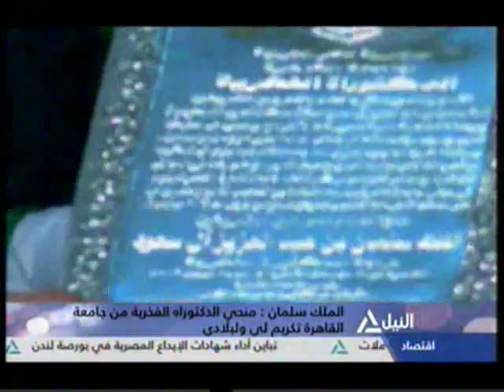من القاهرة 11-4-2016(1)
قضية «مقتل ريجينى» والعلاقات المصرية الايطالية